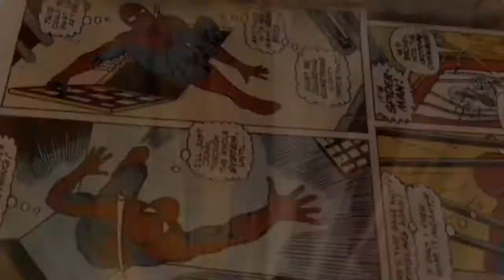03 : Homemade Marvel Studios Avengers Infinity War Trailer By CraftsSmith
Can't
Fight
Thanos
Alone
Perhaps some marble infinity stones and Cardboard help us.
The Homemade Marvel Studios Avengers Infinity War Trailer has came out!!

Cast:

Iron Man-  Myself
Captain America-  Myself
Hulk- Arpit Dhole
Doctor Strange-  Sahish Tikare
Wong- Arpit Dhole
Black Panther- Himanshu Suradkar
Vision - Sahish Tikare

Directed and Edited by the Propsmith.